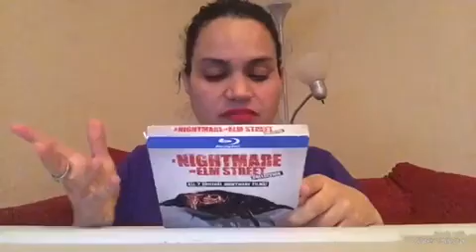MUKBANG & HORROR MOVIE: A Nightmare On Elm Street 5